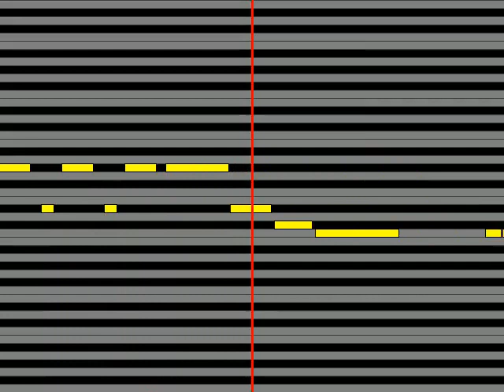【ガイドメロディ】 凛として時雨 Hysteric phase show